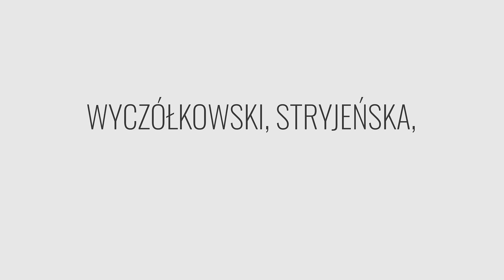Aukcja 13.10 - Wyczółkowski, Stryjeńska, Mehoffer, Malczewski, Chełmiński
Aukcja Sztuki Dawnej 13 października 2024 - godz. 19:00
wybrane obrazy